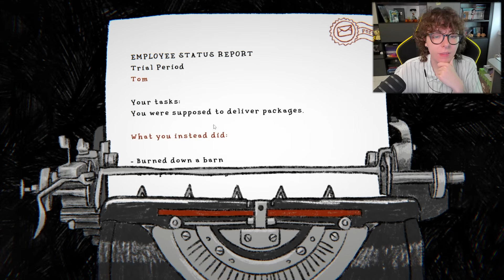NON DOVEVO CONSEGNARE QUESTO PACCO - Tom The Postgirl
Proviamo Tom the Postgirl, ma quel pacco non dovevo consegnarlo
La mia Graphic Novel
▶ Leggi la parte oscura della Descrizione◀

Grazie per averlo fatto sei molto gentile :c